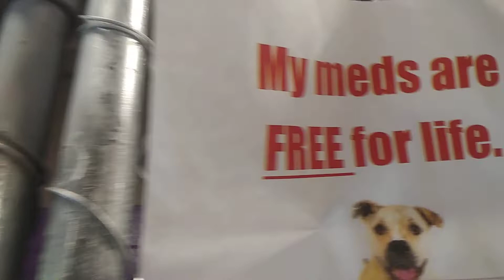HSSAZ shelter Gabby 6y Pet Id 855429 kennel 37 old film 20190915 133156